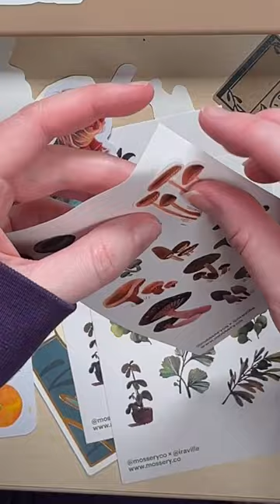Let's Decorate My MacBook Case Part 1 | Artists in Description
Artists, who made the Stickers

At YouTube:
 @JenRaeArt  (mid and squirrel bottom left)
 @SibyllineMeynet  (big vase with mermaid)
 @poopikat  (Duck left upper corner, and duck in the middle)
 @iraville  (little mushroom and plant)
and Me :) (right upper corner)

Not on YouTube but at Instagram:
Kari_kreativ (left down corner)
foxcrowstudio (turtle and teal panda)
muiri_ (Oranges)